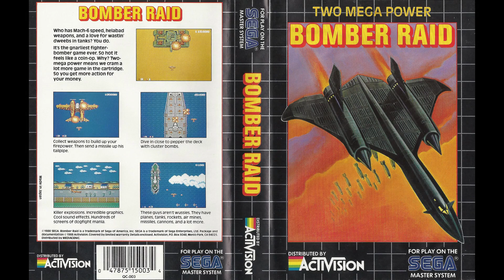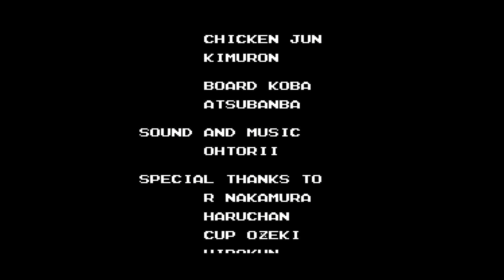Bomber Raid FM - Sega Master System [023] PlayThru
NOTE: A trainer was used for making this capture.

Bomber Raid for the Sega Master System is a vertical scrolling shooter.  The game was developed for Sega by Sanritsu.  For the release in the US, this game appears to be one of the few third party games released for the SMS.  Nintendo had basically a monopolistic hold on the games market with the deals they were signing for NES development at the time, so Sega was locked out of the US.  This situation was much different in Europe.

This is a title I have had since shortly after the release of it in the US.  First off, ignore the cover picture for the game.  The generation of aircraft in the game is not near the SR-71, in my opinion.  Otherwise, this is a nice shooter programmed for the SMS.  Not perfect by far, but a decent effort.  I spent many hours playing this title, but I never beat it, unfortunately.

My thoughts?  Bomber Raid is a decent addition to the SMS library, and an inexpensive game to pick up.  It is OK to play, for the shooter fan, but it might be a pass for a casual player.

Capture info -

This gameplay was captured on April 13, 2019.

Game was played on a Sega Genesis Model 1.
A HD Retrovision Component cable was used, connected to an OSSC 1.6 (processing the video in Line4x mode), with the output being captured by a Startech USB3HDCAP.

Video was edited with Shotcut.